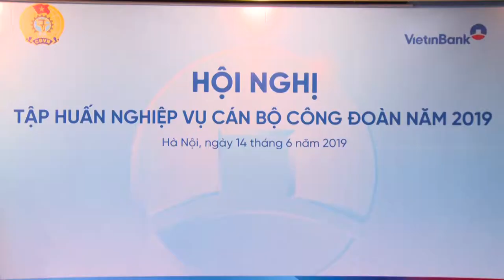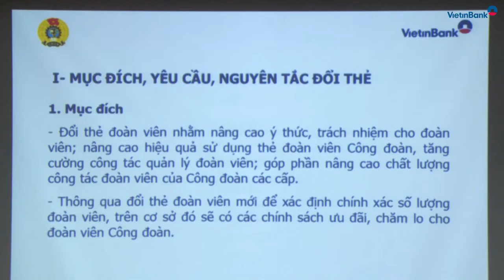Hội nghị tập huấn nghiệp vụ cho Cán bộ Công đoàn các cấp tại VietinBank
Thực hiện Chương trình Công tác năm 2019, ngày 14/6/2019, Công đoàn VietinBank tổ chức Hội nghị tập huấn nghiệp vụ cán bộ Công đoàn năm 2019 cho cán bộ công đoàn đến từ 176 công đoàn cơ sở (CĐCS) toàn hệ thống VietinBank qua hình thức Hội nghị trực tuyến.